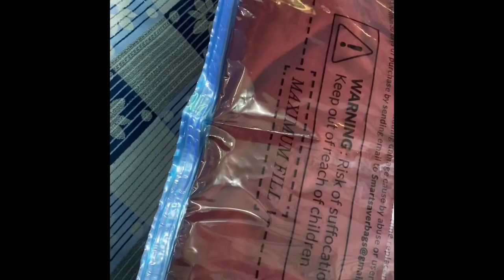Things to pack for Australia Part-1| Student packing guide | International Student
Hi guys,

If you are someone looking to pursue education from Australia. Then you are at right place my fren.. Do check my videos. Trust me you’ll find everything you’re looking for!!🌸

Smart Saver BigOwl 6 Vacuum Space Saver Plastic Storage Bags (Blue) -Set of 6 Pieces

Cheers,
Aarzoo Gaur🌸